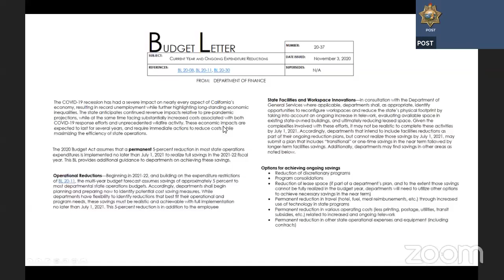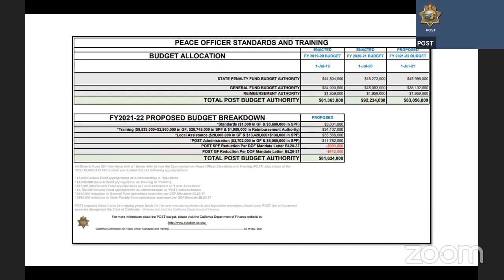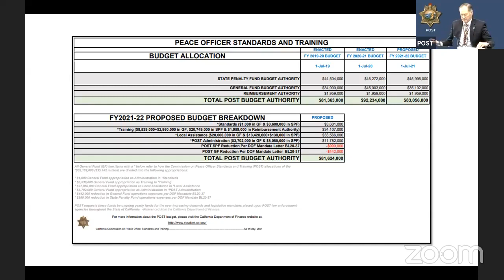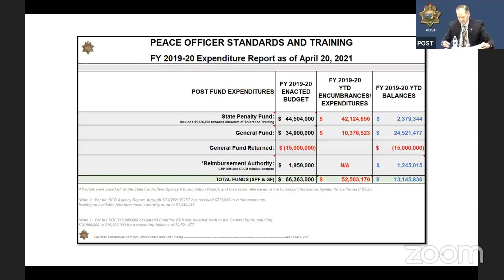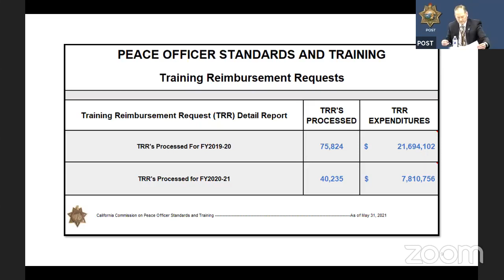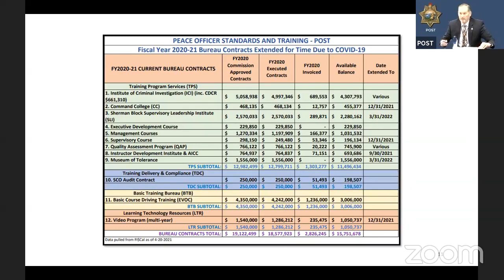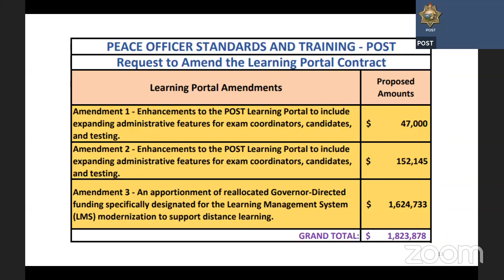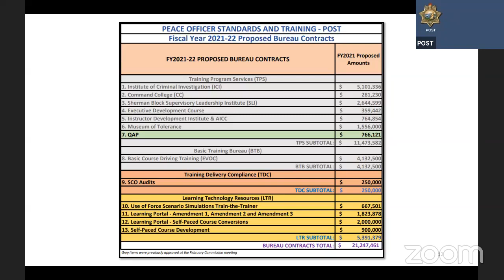Finance Committee Meeting - June 2, 2021